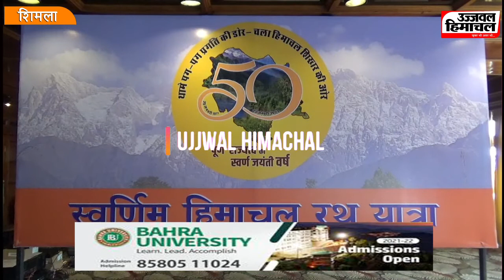हिमाचल की “स्वर्ण जयंती” पर सरकार शुरु करेगी स्वर्णिम रथ यात्रा